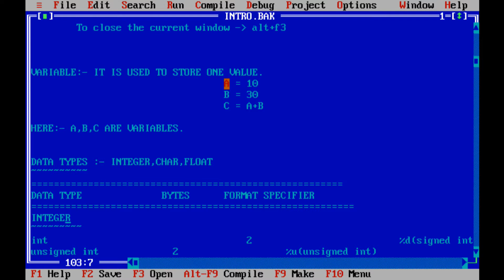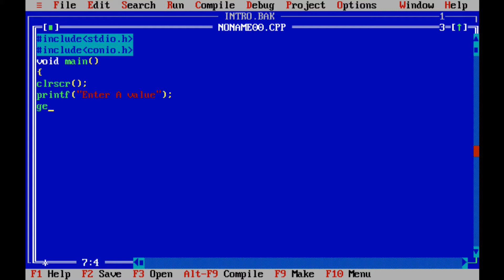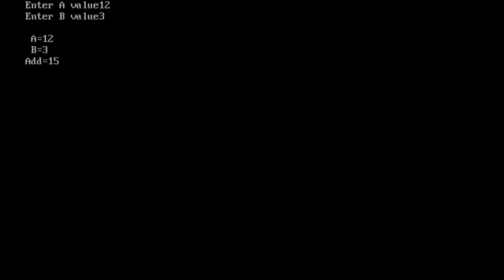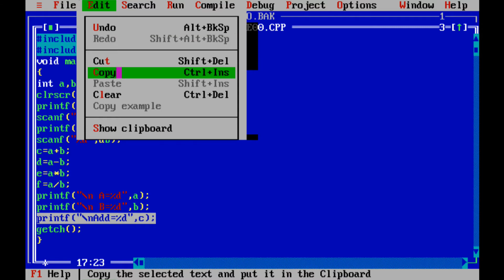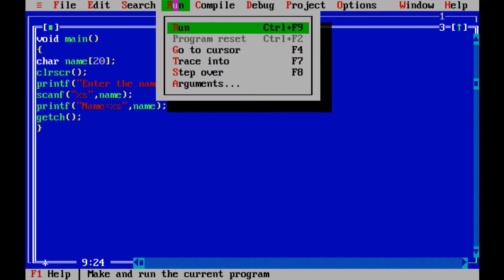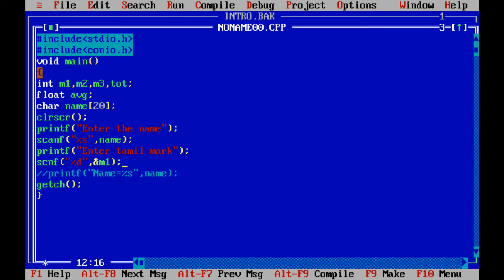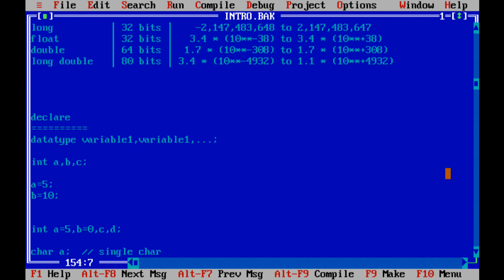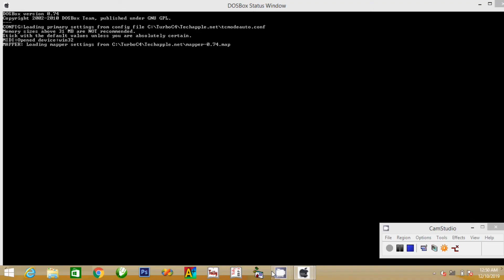Data Types In C(Day 2)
In this video you will learn variables and Data types.